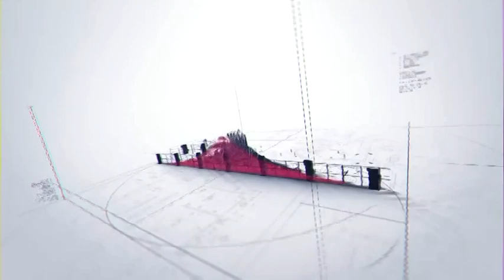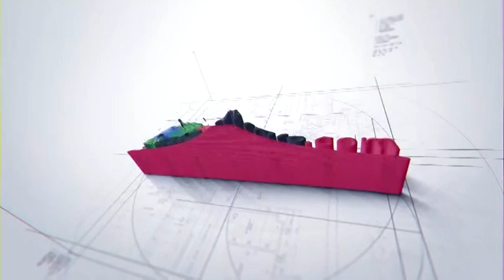¿Respuestas a las 7 preguntas de condominios más frecuentes en 2020? MiCondominio.com Elías Santana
¿Respuestas a las 7 preguntas de condominios más frecuentes en 2020?
Entrevista con la abogada Tibaire Altuve, coordinadora de MiCondominio.com. Programa transmitido el sabado 26 de diciembre 2020